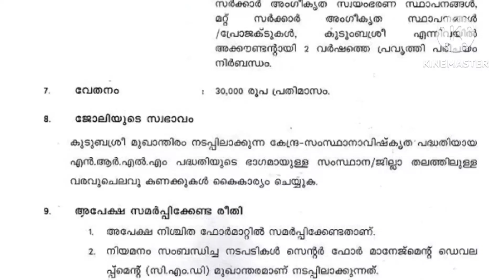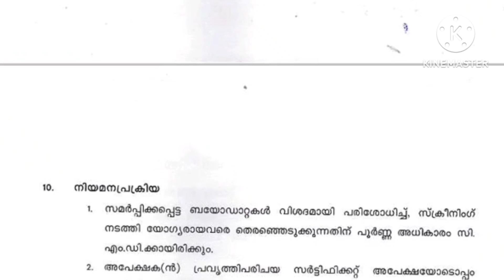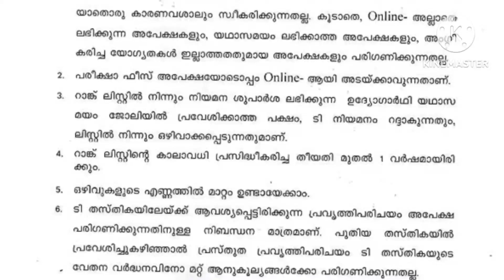കുടുംബശ്രീ നോട്ടിഫിക്കേഷൻ 2022/ Kerala job notification Malayalam details